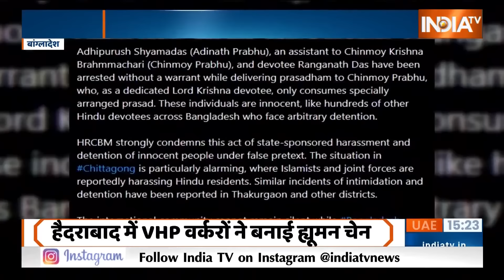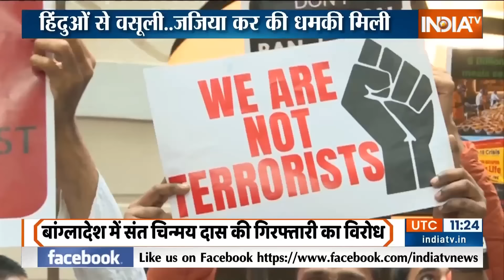Bangladesh Hindus Attack: बांग्लादेश में हिंदू मंदिर, हिंदू घर..जमाती हमलावर, Chinmoy Prabhu | Yunus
बांग्लादेश में हिंदुओं समेत माइनॉरिटी समुदाय के हालात दिन पर दिन खराब होते जा रहे हैं..हर रोज बांग्लादेश के इस्लामिक कट्टरपंथी हिंदूओं की बस्तियों को..घरों को..मंदिरों को निशाना बना रहे हैं..मंदिरों में तोड़फोड़ की जा रही है..घरों को जलाया जा रहा है..हिंदुओं को सरेआम कत्ल करने की धमकी दी जा रही है..कट्टरपंथी मुसलमान शहर-शहर..गली-गली तांडव कर रहे हैं..

Islamic fundamentalists have once again targeted Hindus in Bangladesh. In Chittagong, after namaz, Hindus were beaten up in their homes. The situation deteriorated so much that the army had to be deployed in some areas of Chittagong. Meanwhile, violent protests are continuing against ISKCON. Today, Hindu organizations are going to protest in two cities of West Bengal against the actions of fundamentalists in Bangladesh. Hindu organizations will hold rallies in Jadhavpur and Barasat today.